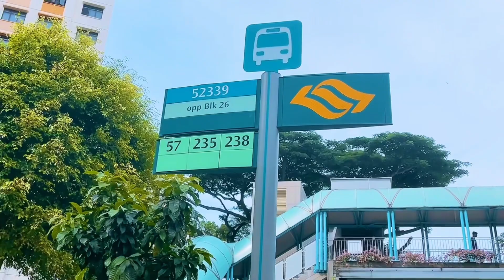Lian Shan Shuang Lin Monastery